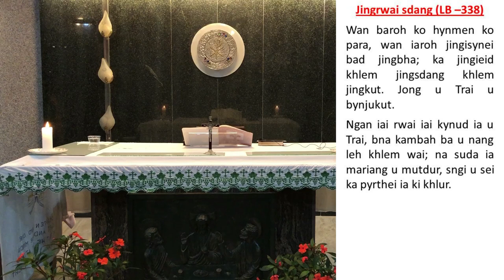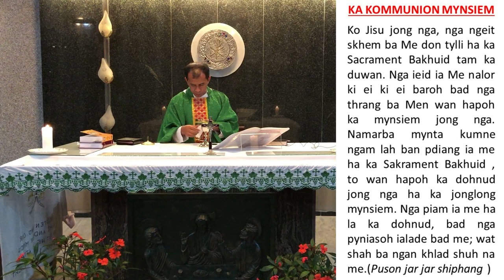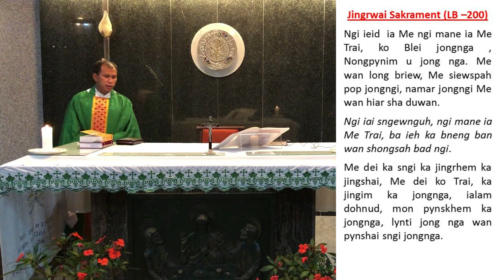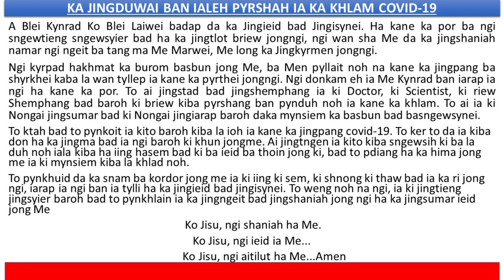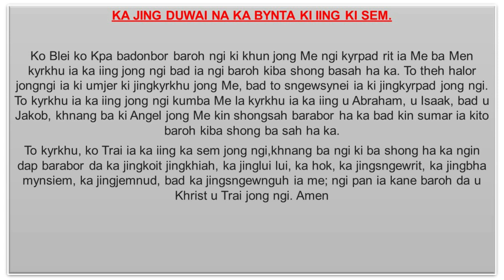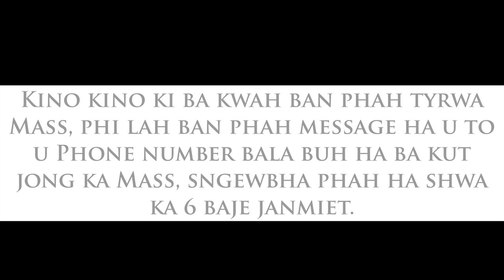Ka Mass Bakhuid: Ka Sngi Palei 1 July, 2021